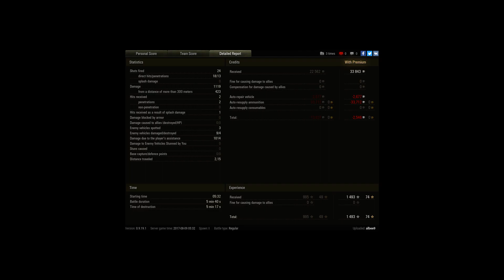Chaffee Gets 3 Starts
Player: albee9 [ACIDO]